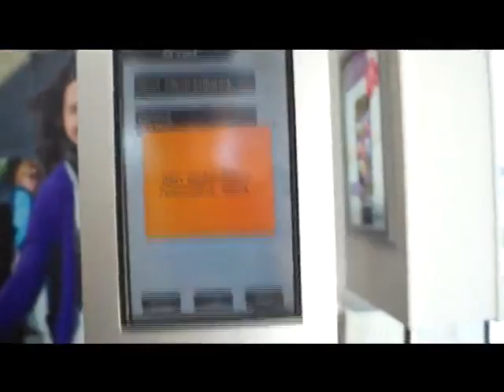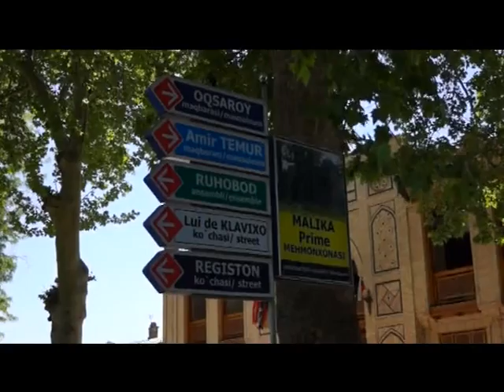Путешествие и приключения сибиряков в Узбекистане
Докфильм 2013 года.